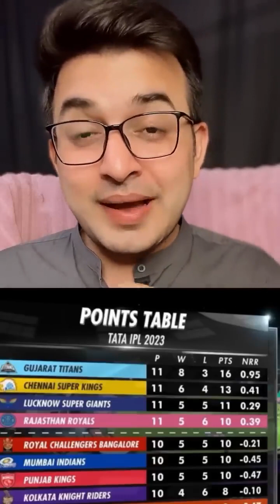5 कारणों से IPL के इतिहास का सबसे रोमांचक मैच में हारी RR !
RRvSRH : इन 5 कारणों से IPL के इतिहास का सबसे रोमांचक मैच में हारी RR.